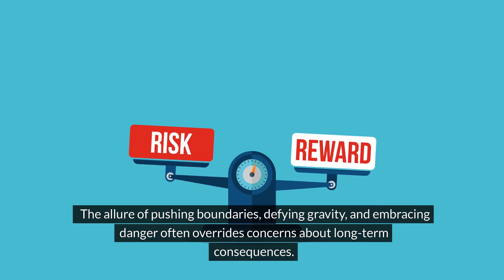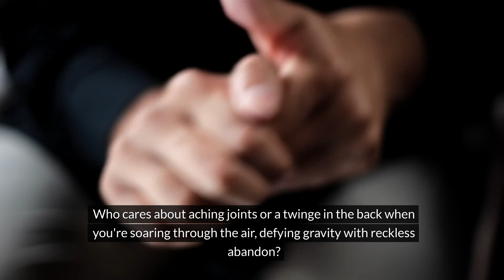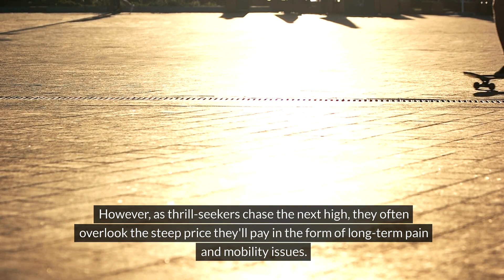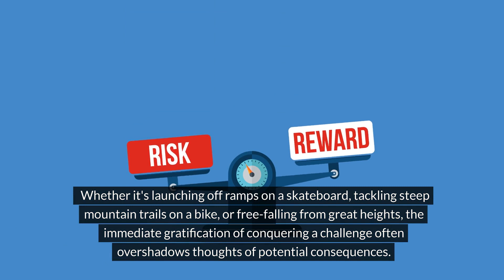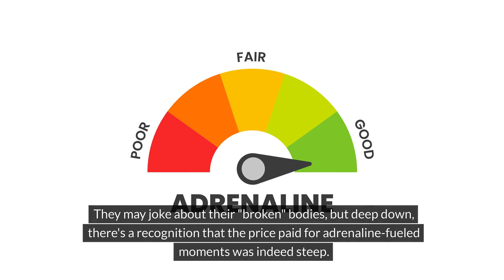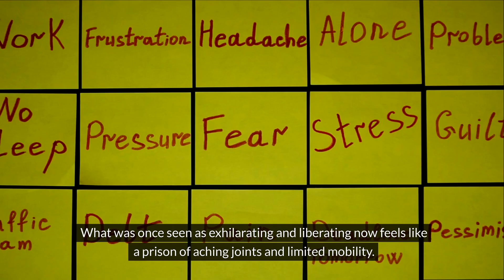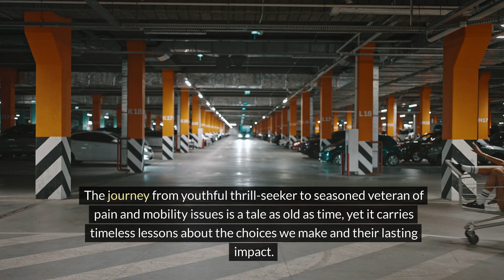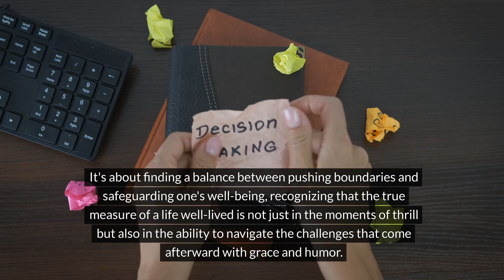The Hidden Cost of a Lifetime of Fitness